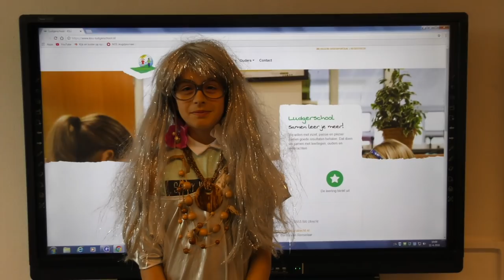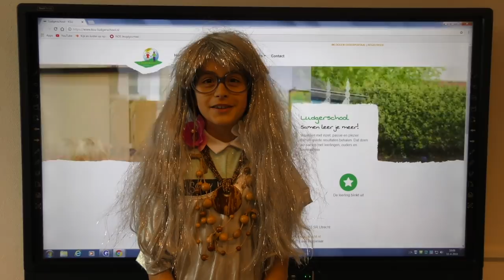🎬 We are watching you - UNICEF Kinderrechten Filmfestival